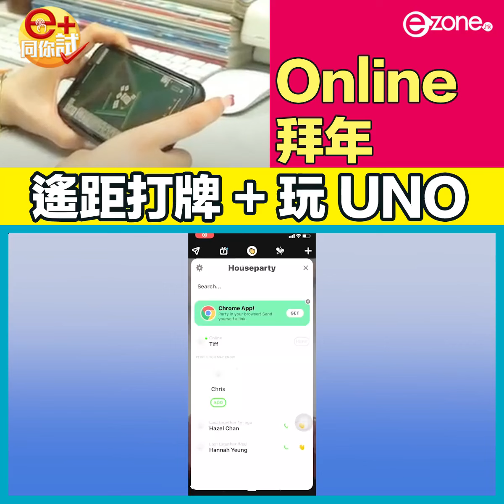【e+同你試】Online 拜年！遙距打牌 + 玩 UNO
用手機同親友打牌玩 UNO，將來會成為疫情下過年的回憶。
睇盡全城最 hit 生活科技情報 ezone.hk